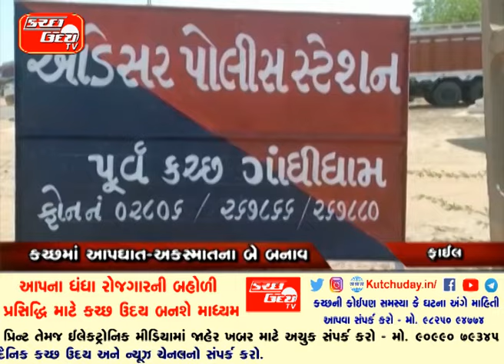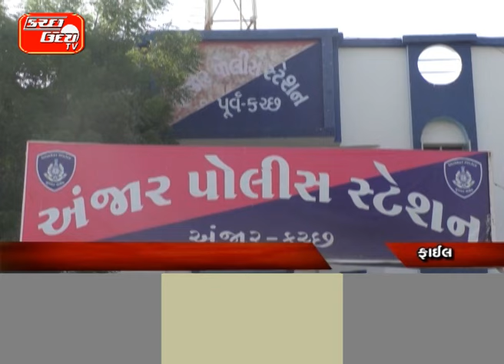KUTCH UDAY TV NEWS 28 11 2024 PART 1